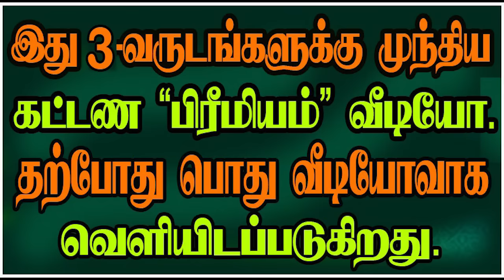Planets in lagna லக்னத்தில் கிரகங்கள்.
லக்னத்தில் இருக்கும் கிரகங்கள் என்ன பலன் தரும்? எந்த எந்த கிரகங்கள் லக்னத்தில் இருக்கலாம்?